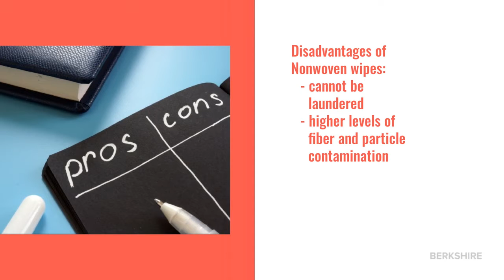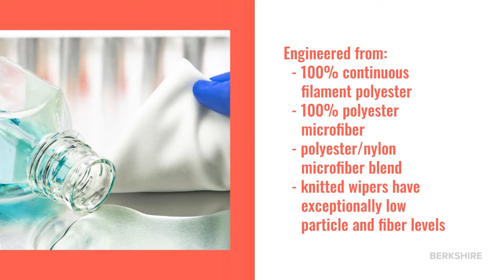Nonwoven or Knitted When It Comes to Wipers What’s the Difference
Nonwoven or Knitted? When It Comes to Wipes, What’s the Difference?